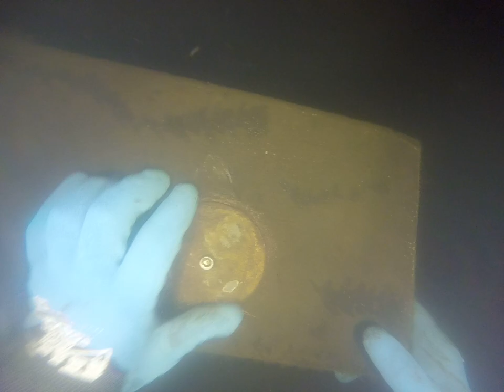Poppy 7 1 22 Before